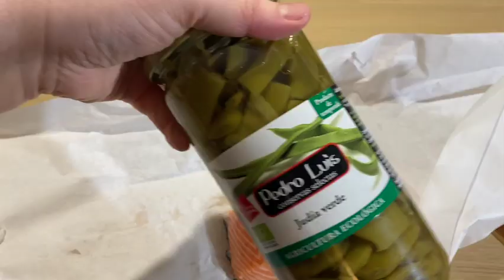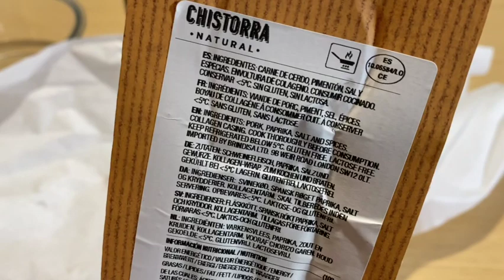🐟 QUÉ COMO EN UN DÍA KETO 🐟 El SALMÓN más rico del mundo en AIRFRYER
En este vídeo os enseño cómo preparar un día de comidas keto con alimentos ricos en grasas, moderados en proteínas y bajos en hidratos. No hay nada como la grasa para mantener la saciedad y los niveles de energía a tope durante todo el día. La dieta keto ayuda a quemar grasa y perder peso. En este vídeo os muestro una rutina "keto" durante un festivo lluvioso en casa.

➡️ Si te ha gustado este vídeo, te invito a ver este otro vídeo de lo que como en un día

Receta apta para alimentación keto, cetogénica, lowcarb o normal.